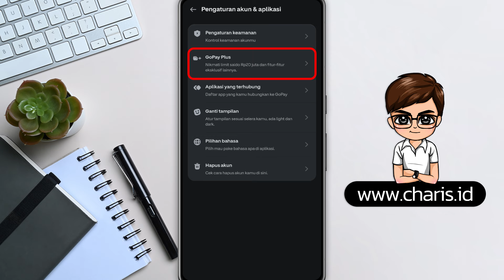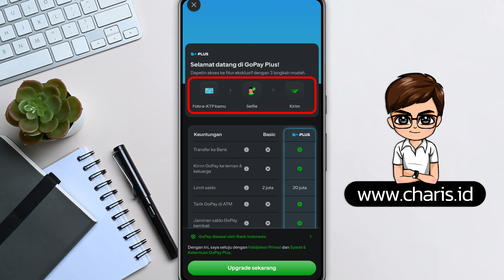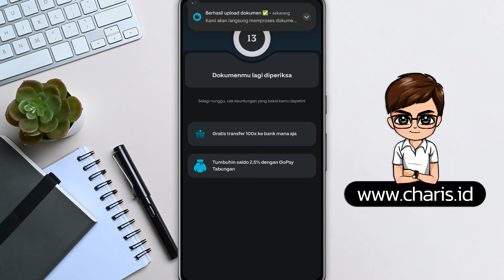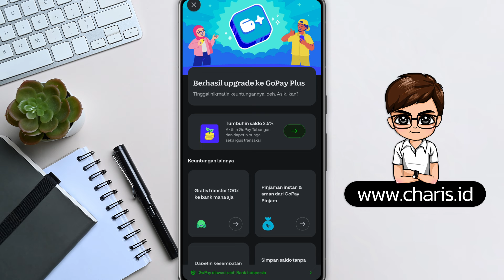Cara Upgrade GoPay Plus Terbaru || Upgrade GoPay Premium Tanpa Ribet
Cara upgrade GoPay ke GoPay Plus terbaru, bisa dilakukan di HP Android maupun iPhone karena caranya sama saja.

Dengan upgrade GoPay Plus atau GoPay Premium ini, kita akan mendapatkan semua keuntungan yang ditawarkan oleh pihak GoPay.

Selengkapnya, silahkan tonton video ini sampai selesai.

Music Credit
Artist: tubebackr
Track: Lassoo